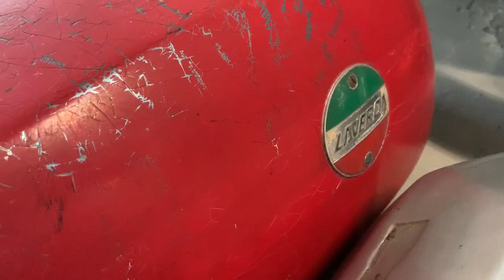Nos vamos de COMPRAS - Lote de Depositos de Gasolina Motos Clasicas - Cafe Racer SSpirit